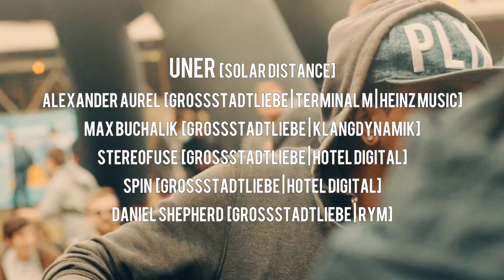Großstadtliebe Open Air Season Opening 2017 Teaser